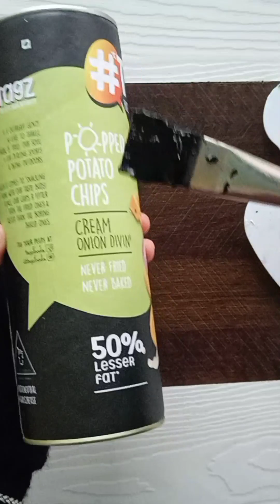Easy diy idea|Reuse by painting|painting ideas diy